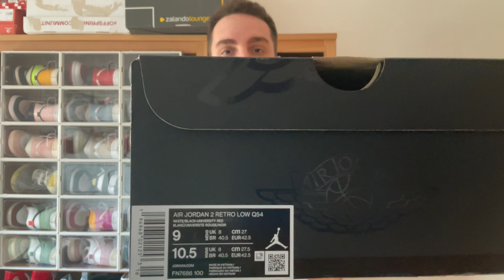REVIEW JORDAN 2 LOW QUAI 54 ESPECTACULARES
MODELO: FN7686-100